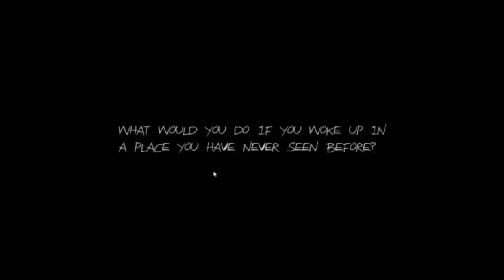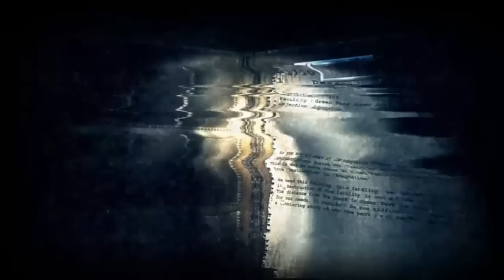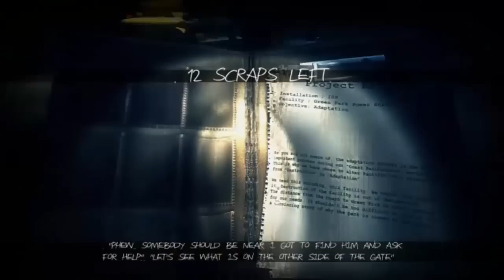Video di presentazione di TheDenix1993 per OtrusNetwork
Ciao a tutti amici di OtrusNetwork!Se il video vi piace mettete un pollice su e lasciate un commento :D potete consigliarmi voi il prossimo gioco da fare!
Vi sono grato se fate un salto sul mio canale :D